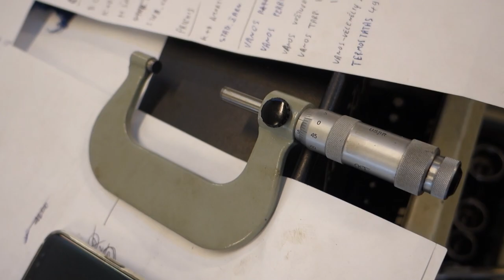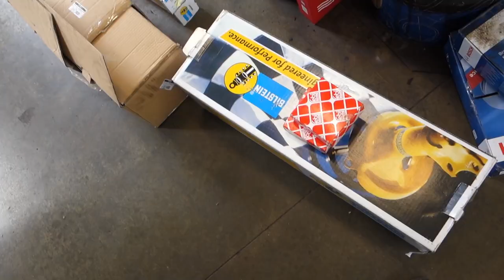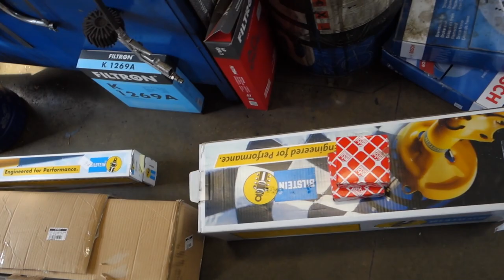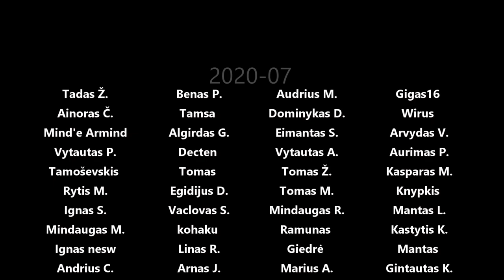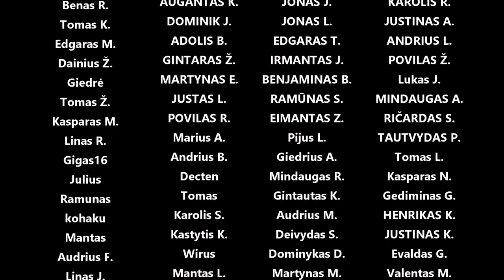Tvarkingos laidų jungtys, n55 kodėl velia indėklus, Ridex bagažinės amortikai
Panaudota muzika: Nite Glo - Molife